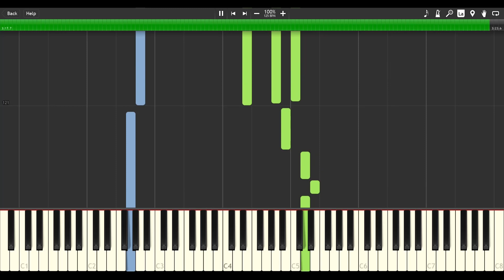Sabai - Million Days ft. Hoang & Claire Ridgely (Advanced Piano Tutorial)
🎶Learn
🎼Sheets